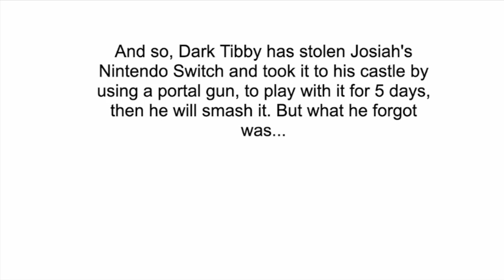WarioWare (Remake): Dark Tibby (Deleted scenes)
The reason why I uploaded this it's because I forgot about that. In this deleted scene, the narrator was trying to read the time card, but Cozy Glow interrupts by breaking the 4th wall, and then throws a dynamite at the narrator. And without the narrator, there won't by any time cards during the whole series. And as we can also see that Dark Tibby has taken my Switch to his castle but what he forgot was, the big TV and the everything else for my Switch. He puts it in a perfect room for him to play my switch.
Cast:
Dark Tibby: Me (Myself)
Narrator: Robosoft 3
Cozy Glow: Ivy
And don't worry @Deni_rh_iguess @Mc_Adore-r and @jonathanworld3dsi like I said, this is only the beginning.